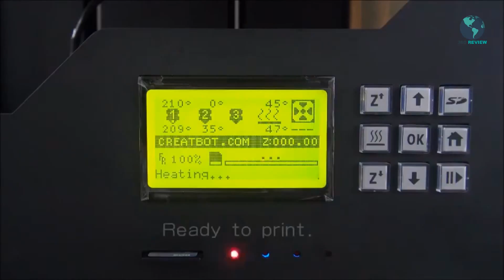The Best 3D Printers You Can Buy In 2019 | Best budget 3D printer Machine Review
Hi,
Looking for the detailed review of Best 3D Printers ?

We have tried to show the details 3D Printers watch on this video. You can decide which 3D Printers you should buy and which one is good for you, After watching this exclusive video review.

We research and come up with Best 3D Printers